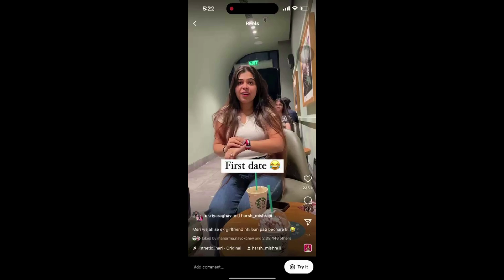He is a 10 but... Pillowtalk EP 5 | Ocean Thakur & Husan Khattra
CHECK MY BUSINESS - BEAUTYNATION - International makeup house that delivers Makeup and Skincare all over India

Editor I use
Tripod I Use
Good Vibes only LED sign